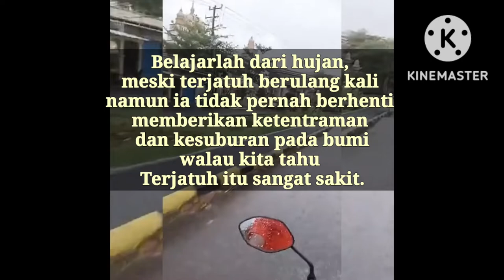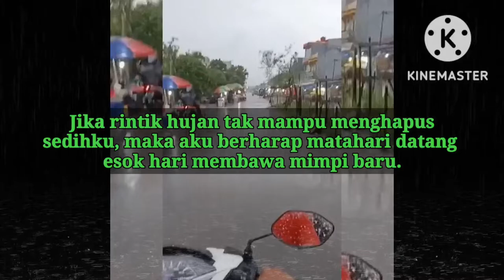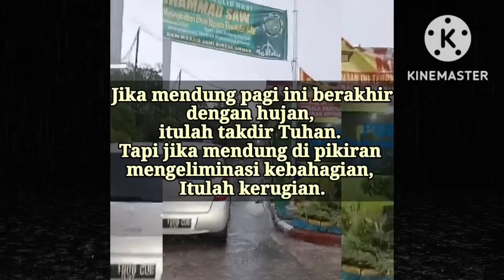"HUJAN BERHENTI CUS PULANG" || (091022)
Alhamdulillah Hujan berhenti langsung pulang, eh hujan lagi 🤭